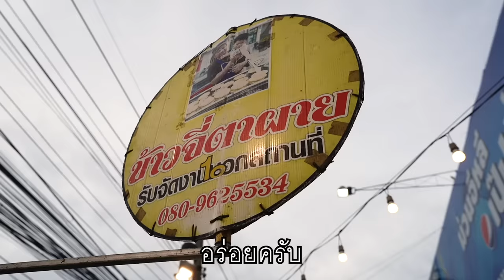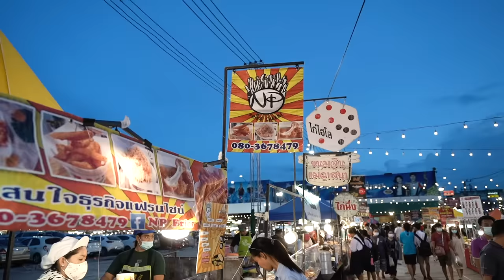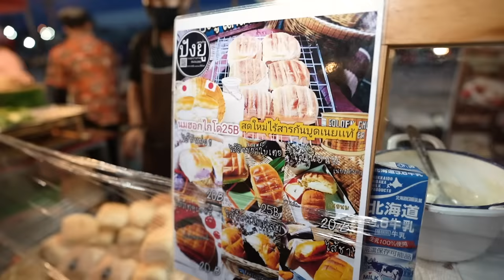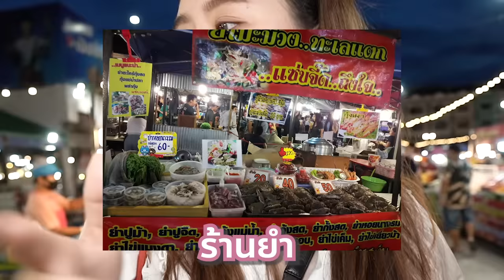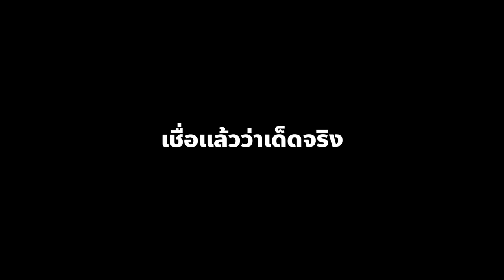ตะลุยกิน 9 ร้านเด็ด...ไก่ย่างโคตรเทพขายวันละ 190 ไม้!! @ตลาดเซฟวัน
ใครอยู่โคราชคอมเมนต์หน่อยค่าาาา
วันนี้โมจะพาไปตะลุยกิน 9 ร้านเด็ดที่ตลาดเซฟวัน บอกเลยว่าอร่อย เด็ด ทุกร้าน แต่ที่ถูกใจโมที่สุดนั่นก็คือ ร้านไก่ย่างโคตรเด็ด Limited Edition เพราะอร่อยมากจนโมต้องซื้อซ้ำหลายรอบมาก จะเป็นยังไง ไปดู!!!